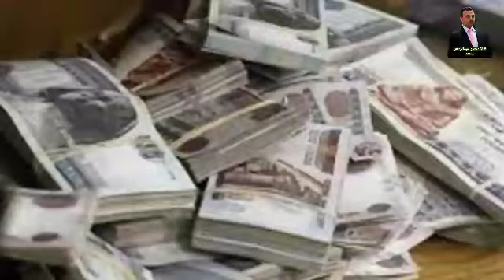حكايات | قوة مجهولة للكاتب الكبير احمد فتحي | الجزء الثاني